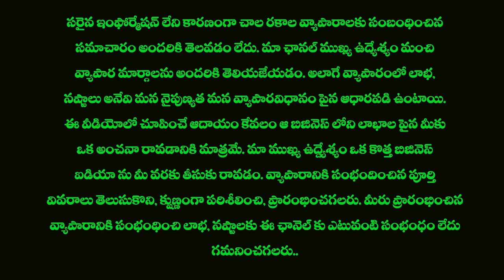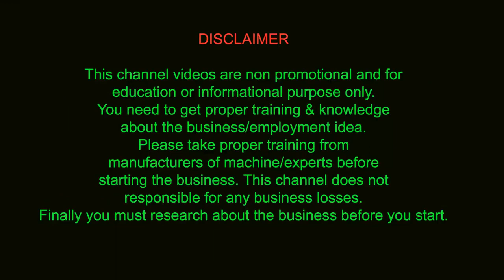బిజినెస్ ! Small business ideas! New business idea's! business ideas ! Low Investment Business Idea